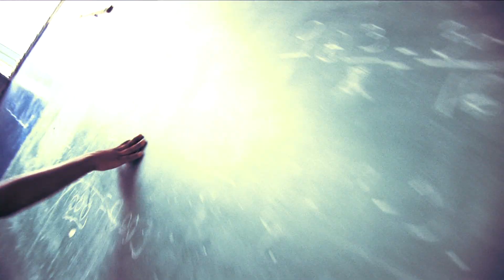Manos Mansas (2010) ★ Trailer Oficial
Documental.

Sonido: Carlos Martínez
Montaje: Lucia Lamanna
Dirección de Fotografía: Emilio Guerra
Producción General: Adriana Requena
Producción Ejecutiva: Alejandro Medina
Producido por: Fundación Villa del Cine
Guión Original: Marc Villá y Lucía Lamanna
Dirigido por: Marc Villá"